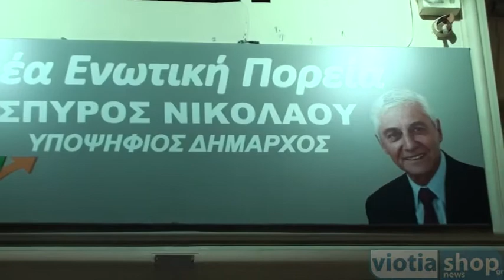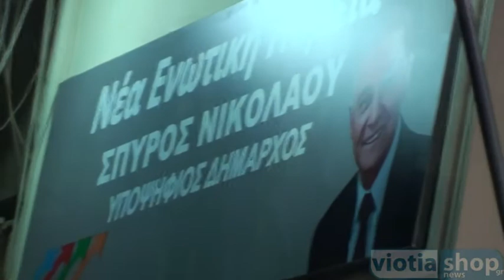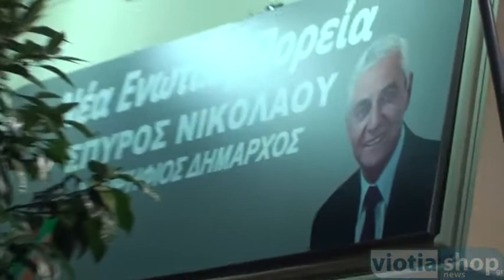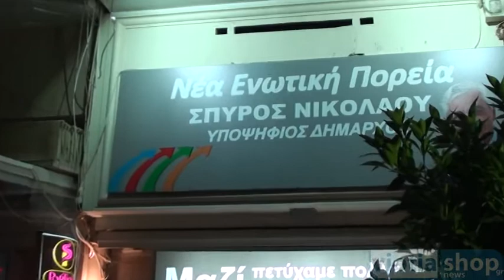ΣΠΥΡΟΣ ΝΙΚΟΛΑΟΥ - ΔΗΜΑΡΧΟΣ ΘΗΒΑΣ